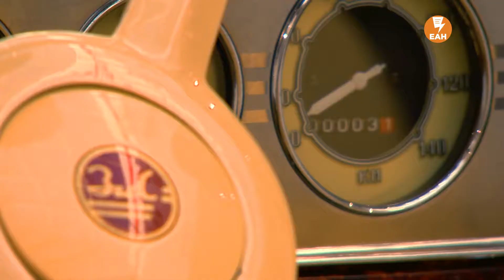В музее УГМК появилась легенда - ЗИС-Спорт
Как сообщает пресс-служба музея, «ЗИС-Спорт» вошел в историю отечественного автомобилестроения как один из самых красивых и быстрых автомобилей. Его разработали во второй половине 1930-х годов в конструкторском бюро завода имени И.В. Сталина и планировали использовать для испытания перспективных разработок и экспериментальных технических решений. На тестовых заездах автомобиль развивал рекордную в своем классе скорость более 160 км/ч.